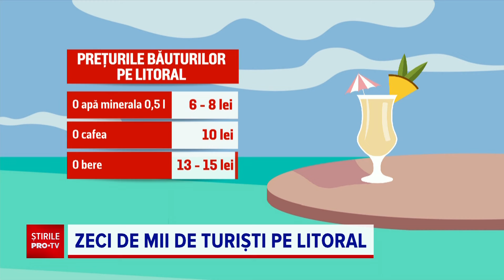Peste 60.000 de turiști au ajuns pe litoral în primul weekend din iunie